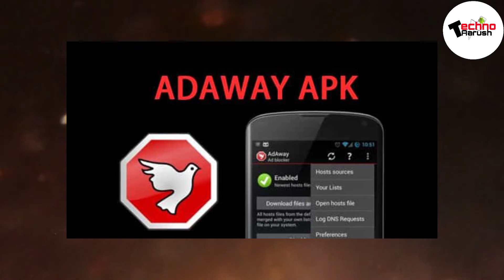How to remove advertisement from YouTube while watching video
Hello doston is video mein Maine bataya hai ki agar aap YouTube par video dekhte hain aur bich mein agar koi advertisement aata hai to usko kaise aap remove kar sakte hain to video ko pura dekhiae aur like share kar dijiye.                                                                                                                  If you liked our video then please do like, subscribe, comment and share as much as possible and don't forget to hit that bell button so that you never miss our videos.

To see more videos and get regular updates, please follow on the following social media & YouTube links

Editing - Software use Kim Master

1)This video has no negative impact on the original works (It
2)This video is also for technology knowledge purposes.
3) It is not transformative in nature.
4) I only used pics and pieces of audios to get the point across

TECHNO AARUSH does not own the rights to few images

My other Channe :- Real Entrepreneur Arun